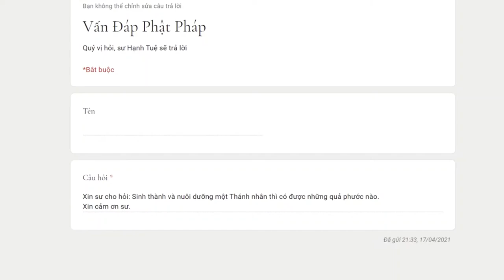421. Quả phước của việc sinh thành và nuôi dưỡng thánh nhân?